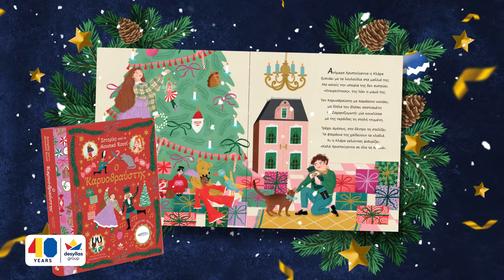Ζήστε την απόλυτη μαγεία των Χριστουγέννων μέσα από τον ξεχωριστό κόσμο του παιδικού βιβλίου!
Οι Εκδόσεις Δεσύλλας σας προσκαλούν να ζήσετε την απόλυτη μαγεία των Χριστουγέννων μέσα από δεκαπέντε χριστουγεννιάτικες πολύχρωμες ιστορίες γεμάτες τρυφερότητα και χιούμορ, και…  ένα μουσικό κουτί από τα παλιά, απολαμβάνοντας την ιστορία του Καρυοθραύστη και τις κουρδιστές μελωδίες του!